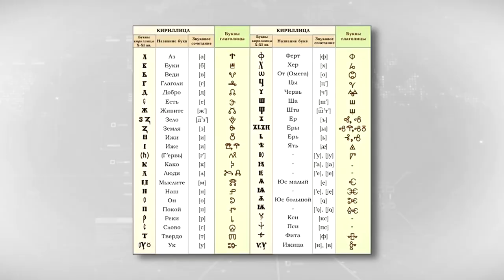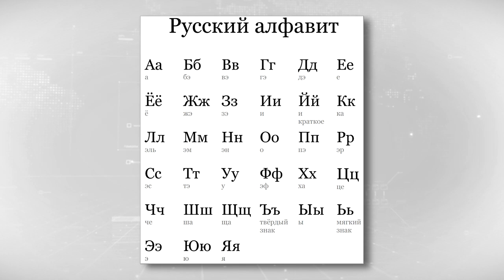24 мая - международный день Славянской письменности и культуры